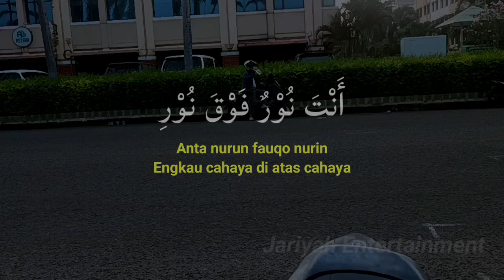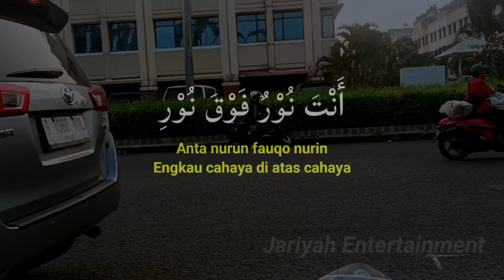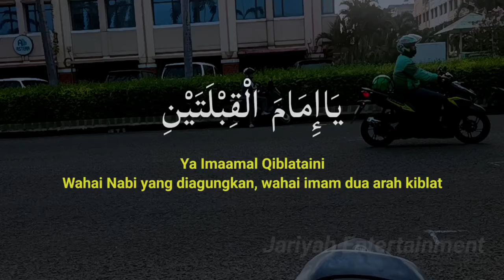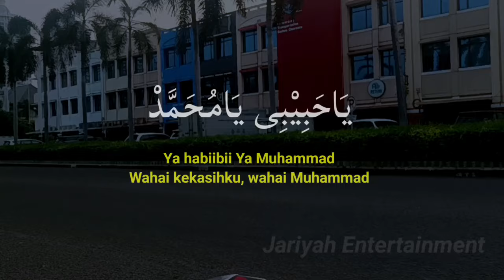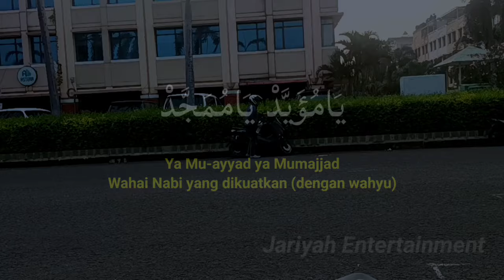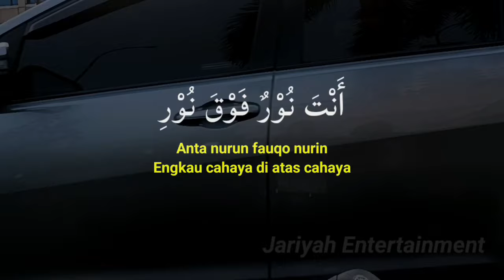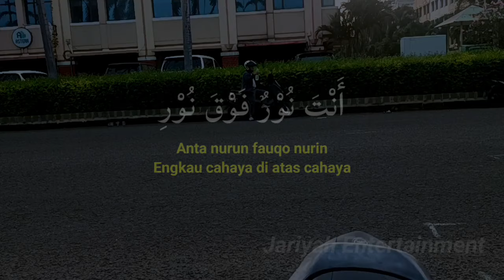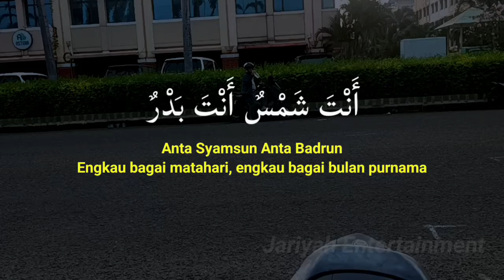Jika Sedang Sulit, Yukk Bangkit Bersama | Raih Keberkahan Sholawat Jibril ~ SHOLAWAT PENARIK REZEKI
Assalamu'alaikum Wr.Wb
Selamat Datang di Channel " Jariyah Entertainment "

Kehidupan memang terkadang tidak bisa diduga, banyak kejutan kejutaan yang datang. Terkadang roda kehiudan di atas, kadang pula berputar ke bawah. Buat teman- teman yang sedang dalam roda kehidupa di bawah. Punya banyak masalah, susah mencari pekerjaan, susah mendapatkan jodoh, ekonomi sedang sulit, dan sedang terlilit hutang. Yuuk bersama- sama kita perbanyak sholawat. Semoga dengan bersholawat Allah SWT memudahkan dan melancarkan segala usaha yang sedang kita jalani. Buat yang sedang mencari jodoh segera dipertemukan dengan jodohnya. Dan pastinya bagi yang sedang ada hutang piutang segera Allah Selesaikan dengan tuntas. Amiin..

Kami sadar apa yang kami sajikan masih banyak kekurangan ( mohon dimaafkan dan dimaklumi).

Terkait THUMBNAIL dan JUDUL di atas senantiasa agar dapat memotivasi kita agar Selalu Semangat  BERSHOLAWAT dimanapun kita berada dan dalam kondisi apapun. Walaupun kita sedang sibuk atau beraktifitas kita tidak lepas dari sholawat. Semoga dengan WASHILAH SHOLAWAT, kita senantisa dilindungi dari hal yang bertentangan bahkan musyrik dengan kaidah islam yang ada.